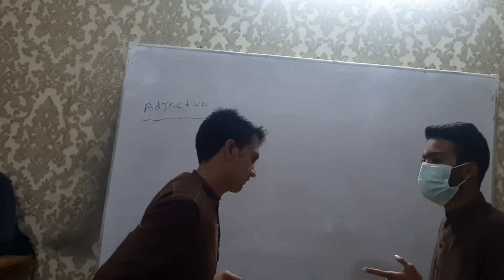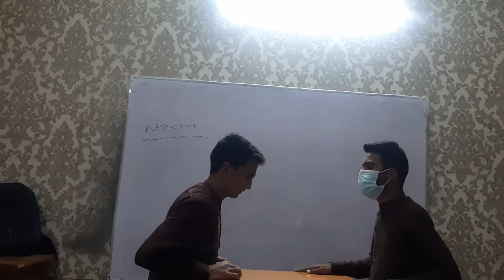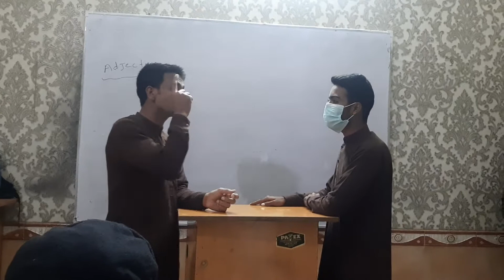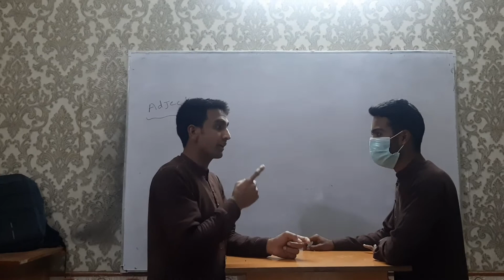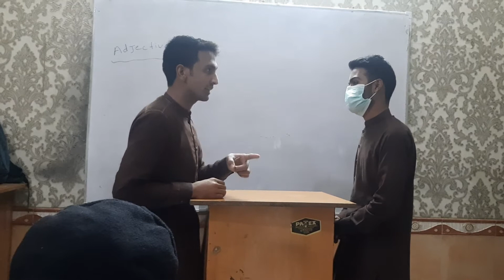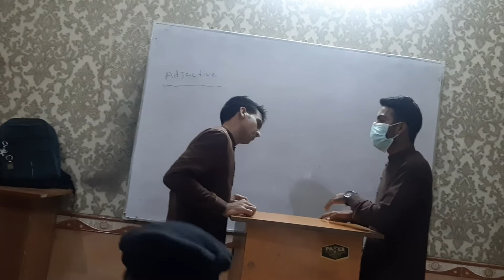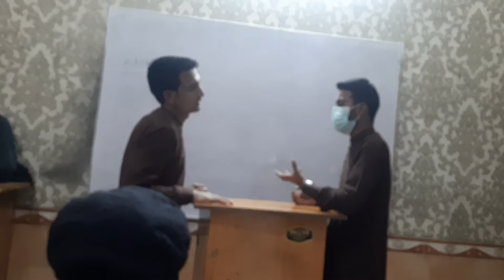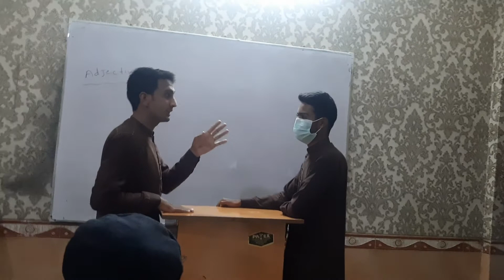Debate 96 Topic: Government vs Public 12th jan 2022